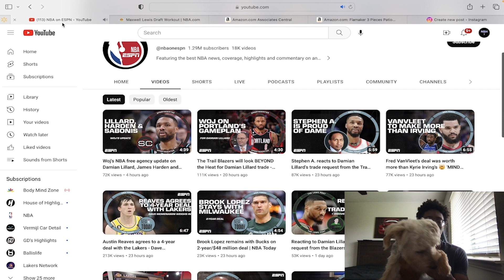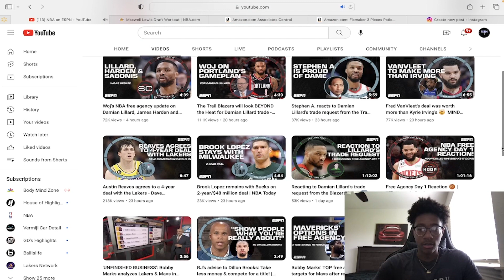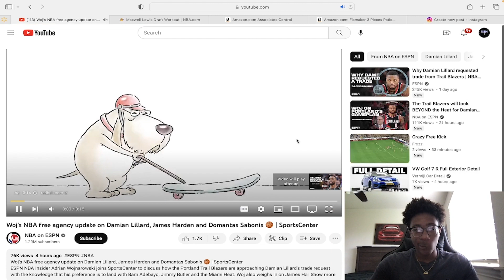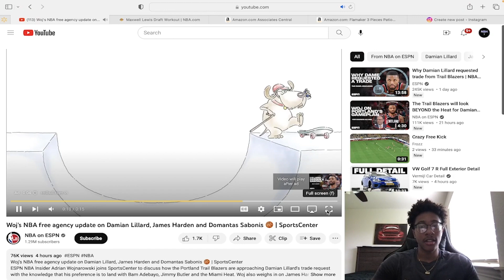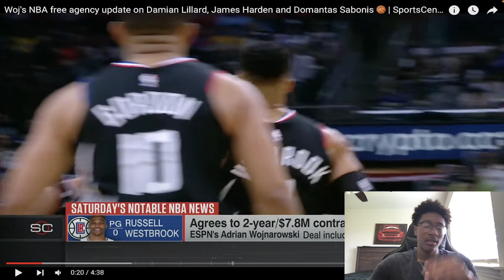Dame Lillard is looking to make a big move in free agency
NBA Free agency is coming to a close as Lakers equip more players for their team